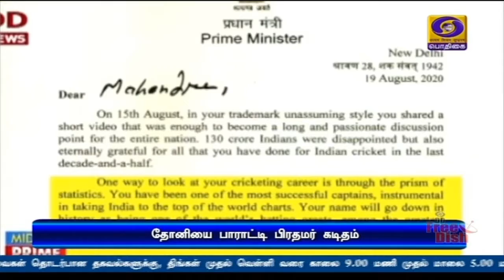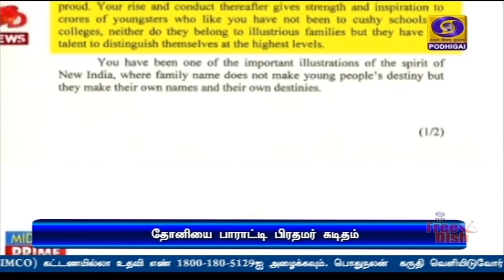தோனிக்கு பிரதமர் பாராட்டு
புதிய இந்தியாவிற்கான உந்து சக்திகளின் ஒன்றாக கிரிக்கெட் வீரர் தோனியின் சாதனை அமைந்துள்ளது -  பிரதமர் நரேந்திர மோதி பாராட்டு.